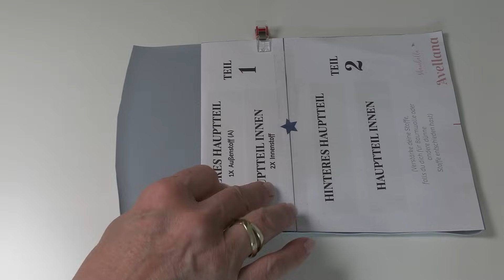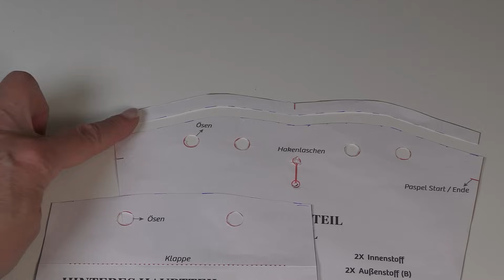Tasche Avellana nähen - Rabatt auf Stoffe und Schnittmuster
Ich darf Euch heute die zauberhafte Avellana vorstellen, eine kleine Tasche, die mit Kordelzug und Klappe geschlossen wird.
Die wunderschönen Stoffe sind von Dort sind die Rabatte bereits abgezogen. Schaut vorbei - Es lohnt sich.